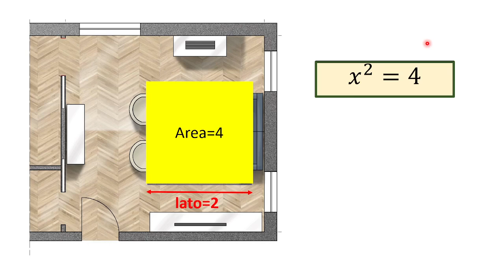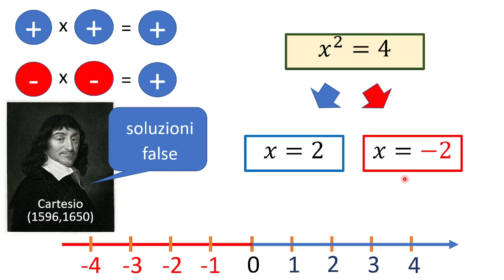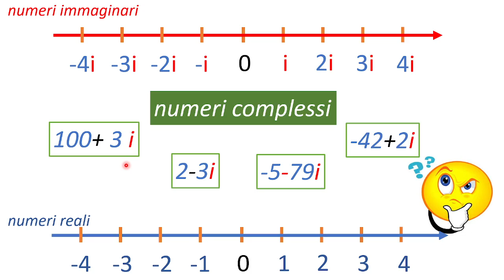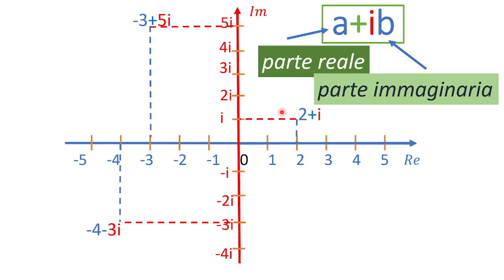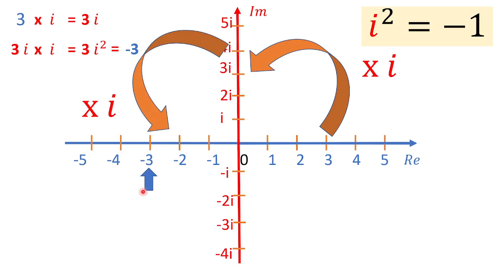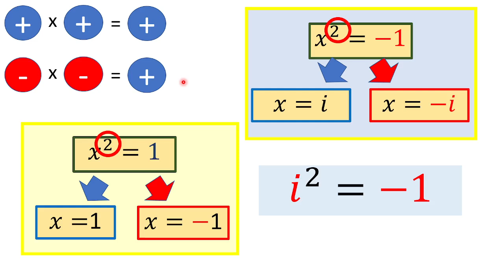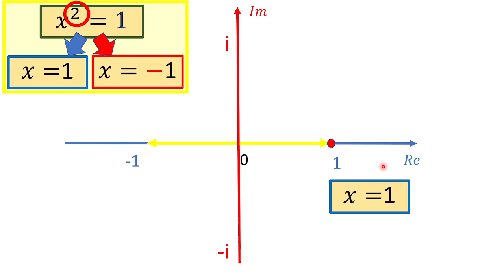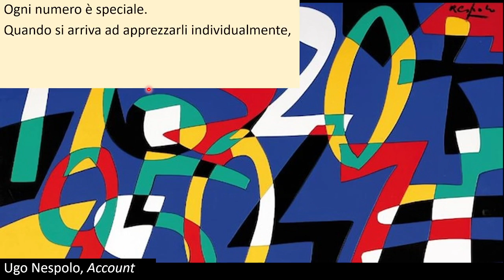I numeri complessi, tessitori di geometriche trame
I numeri immaginari, nati per dare coerenza alle soluzioni delle equazioni, rivelano armoniose geometrie, come le radici del numero uno, disposte ai vertici di poligoni regolari.